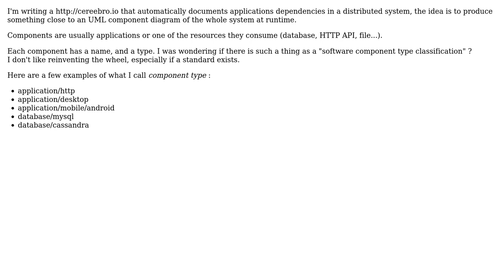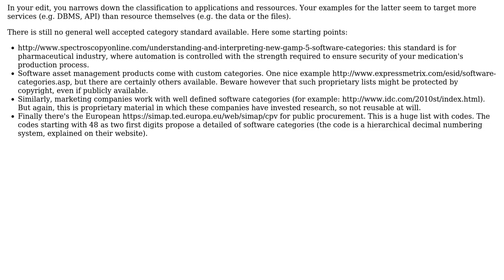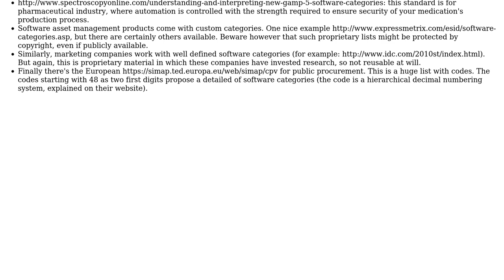Software Engineering: Software component type classification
With thanks & praise to God, and with thanks to the many people who have made this project possible! | Content (except music & images) licensed under CC BY-SA | Music | Images & others | With thanks to user Michael Tecourt user Christophe and the Stack Exchange Network Trademarks are property of their respective owners. You are responsible for your own actions.